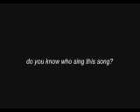What is this Japanese song? この曲の名前は何ですか？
この曲の名前は何ですか？

do you know this song? what's the name? who sing it? what's the meaning?
sweet melody.